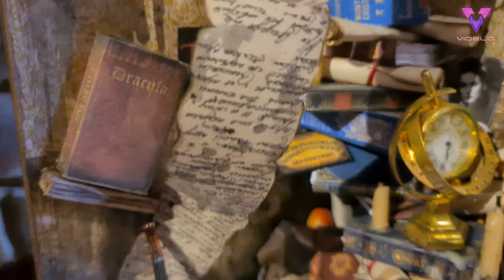Talentosa artista crea muñecos de terror de lo más espeluznantes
La tatuadora y pintora Victoria Boaghi, de Leeds, Inglaterra, utiliza sus habilidades artísticas para crear una serie de muñecos de arcilla que parecen sacados de una pesadilla.

Algunos de los personajes de Victoria tienen rasgos divertidos, pero todos tienen detalles inquietantes como uñas clavadas en el cuerpo, ojos ensangrentados y expresiones sombrías.

Victoria dice que emplea una media de veinte horas a la semana trabajando en sus espeluznantes creaciones y una sola muñeca puede llevarle entre dos semanas y un mes en terminarla.

Crédito obligatorio en pantalla - Aldrakoo